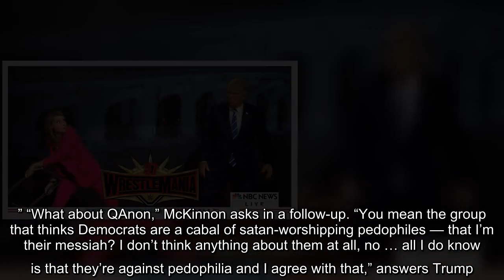✅ Saturday's cast members Mikey Day as ABC News moderator George Stephanopoulos and Kate McKinnon a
✅  Saturday's cast members Mikey Day as ABC News moderator George Stephanopoulos and Kate McKinnon as NBC News moderator Savannah Guthrie, as well as guests Alec Baldwin and Jim Carrey reprising their roles as Trump and Biden.